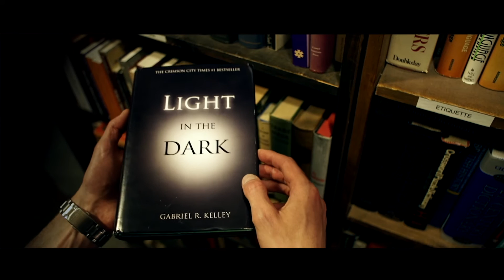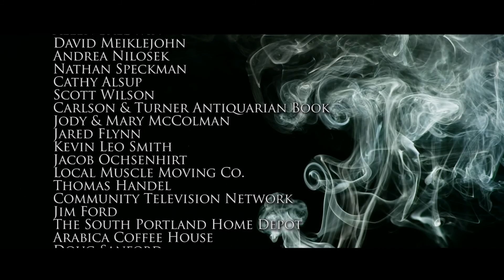Dark - a short film by Ranin Brown